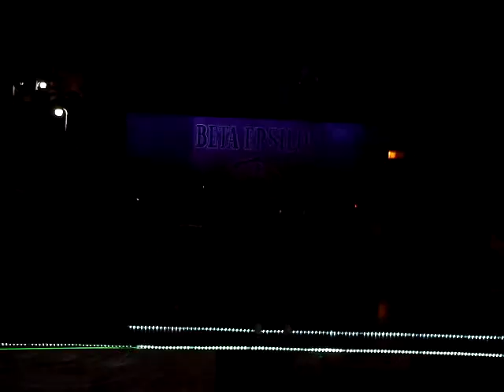This Band - Bring Me To Life (Evanescence)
Band performance in Maskipaps 2013